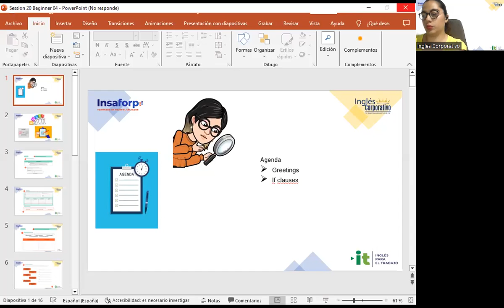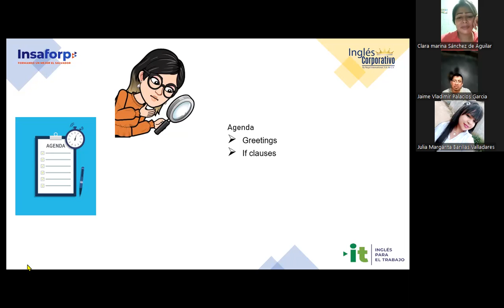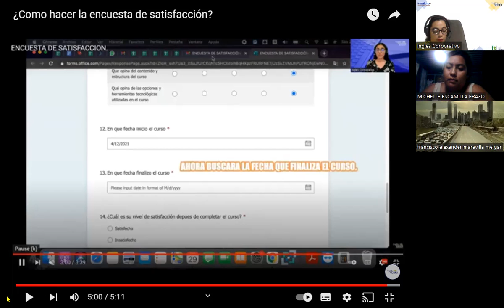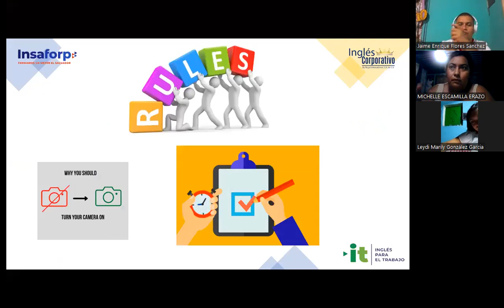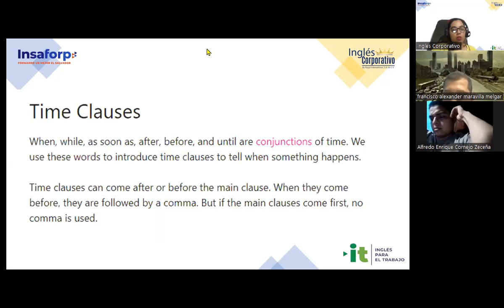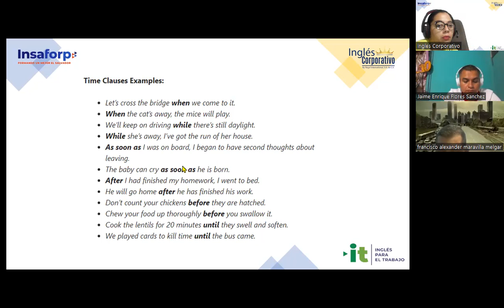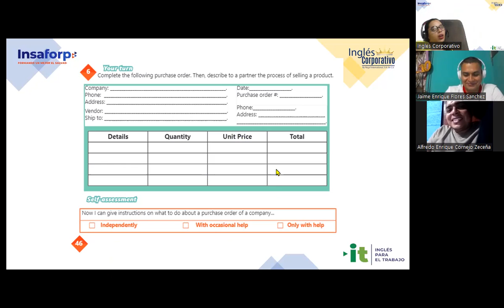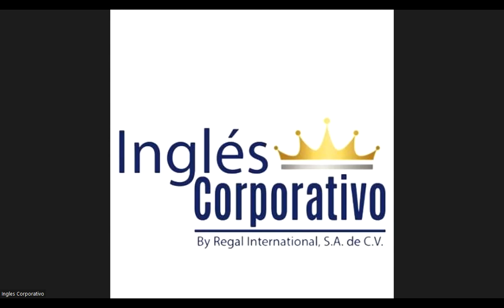Session 20-27-09-2023-CC-PEDREGAL-02-P4-08-Carranza-How to use time clauses.